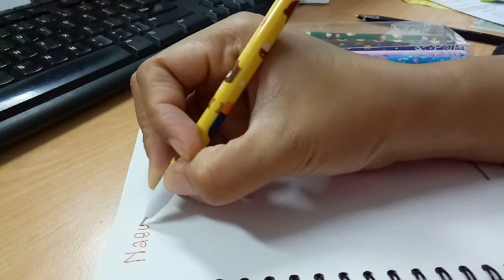Nabung 2 Ribu Bisa Jadi Jutaan | Mengatur uang 2 Ribu ala Ibu Rumah Tangga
hallo Temen - Temen di video kali ini aku share Cara menabung 2 Ribu Rupiah.

Semoga cara Menabung yang aku share bisa bermanfaat yaa , untuk Pemula yang akan baru mau menabung .

Happy Watching ❤️

Kamera : Vivo Y 69
Aplikasi edit video : Vlogit
Thumnail edit : PicsArt